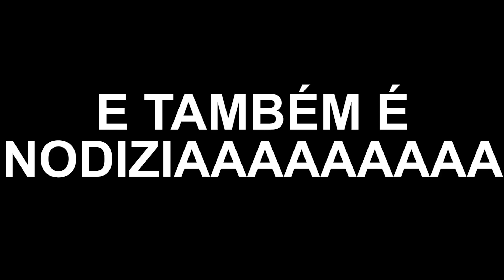🏠 BANHEIRA DO GUGU | Half Life #04 - Ataque da Casa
Siga o Ataque da Casa no Twiiter!